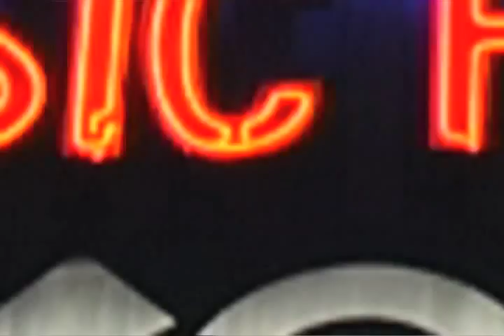Sharon Gless, Robert Gant, Kelli Strickland and Hannah Free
Vicki Wagner interviews the cast of Hannah Free outside the Laemmle Theater on Wilshire Blvd in Los Angeles.  Watch as Sharon Gless talks about playing a lesbian and her role on Burn Notice.  Robert Gant gives his opinions on what it was like working with Sharon on Queer as Folk, Kelli Strickland talks about her role and director Wendy Jo Carlton talks about making the film in Chicago.  Executive Producer Tracy Baim talks about her experience making the film.
The Vicki Wagner Show